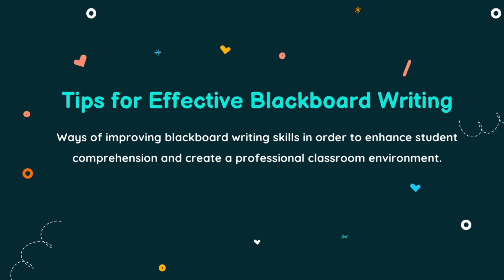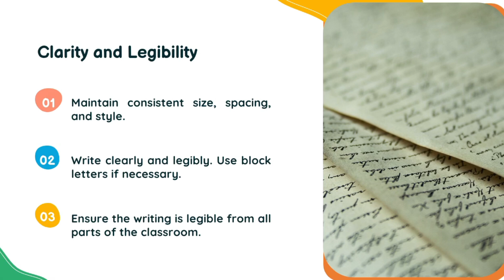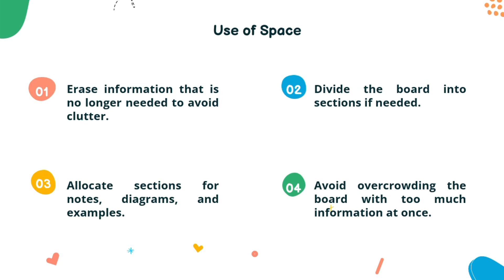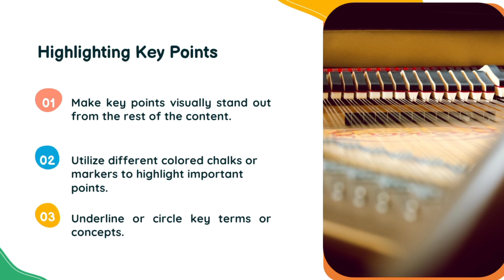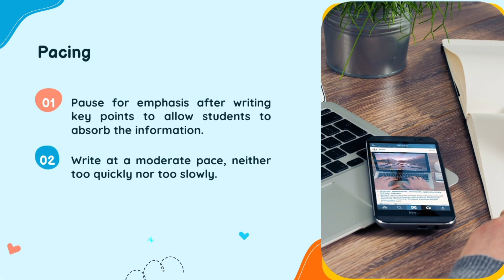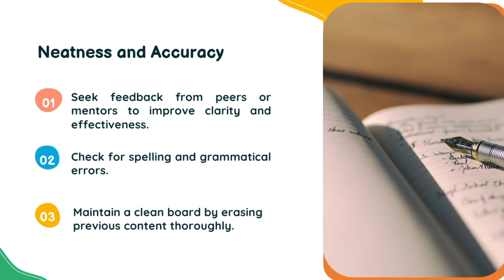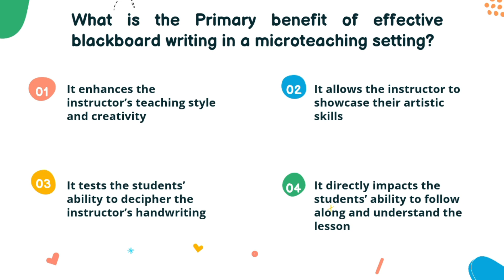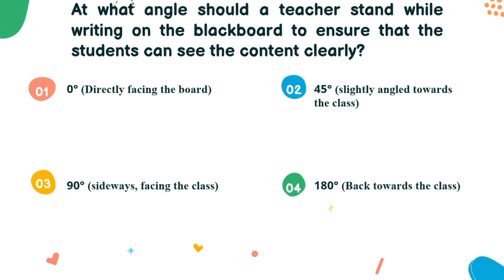Blackboard Writing Skill/ Micro Teaching/श्याम पट्ट कौशल/सूक्ष्म शिक्षण/ Part 2/ Dr Aditi Jain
This video focuses on developing the skill of writing on Black board/ white Board amongst the pupil teachers.